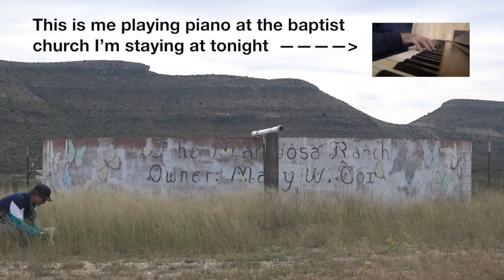Camino de las Monarcas - Day 22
Biking down to Michoacan following the migratory path of the Monarch butterfly and planting milkweed and nectar plant seeds along the way.